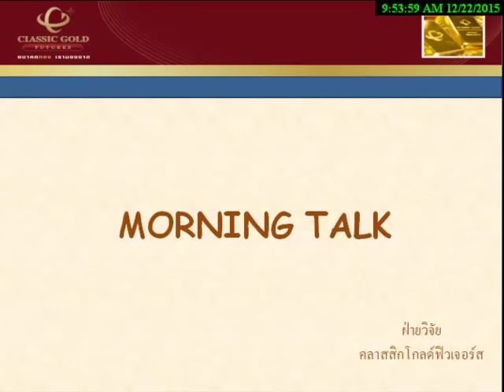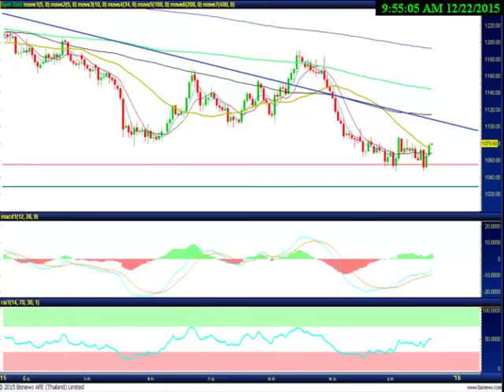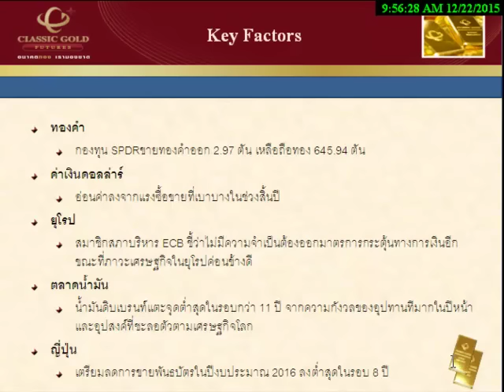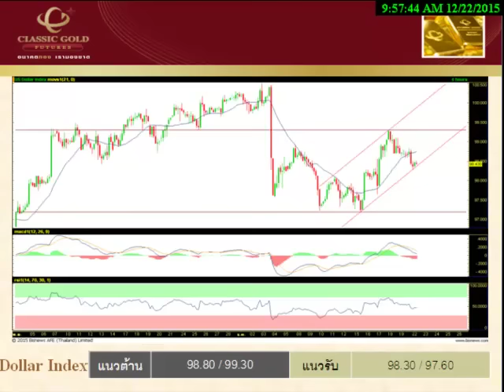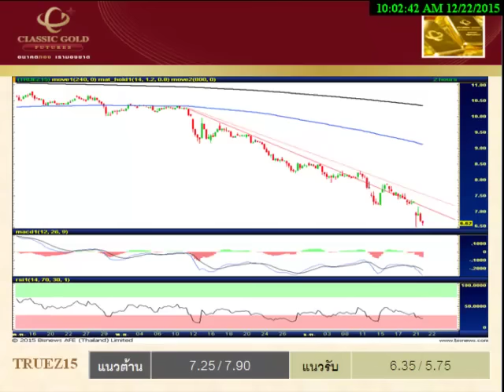รายการ Morning Talk 22122015 By classicgoldfutures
รายการ  Morning Talk วิเคราะห์แนวโน้มฟิวเจอร์ส วันอังคารที่ 22 ธันวาคม พ.ศ. 2558 โดย ฝ่ายวิจัย บริษัท คลาสสิก โกลด์ ฟิวเจอร์ส จำกัด